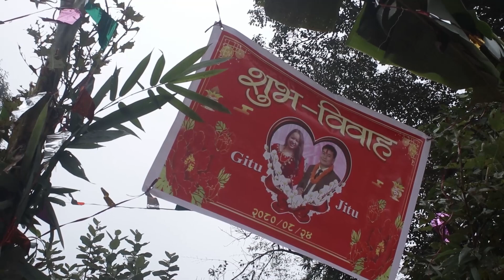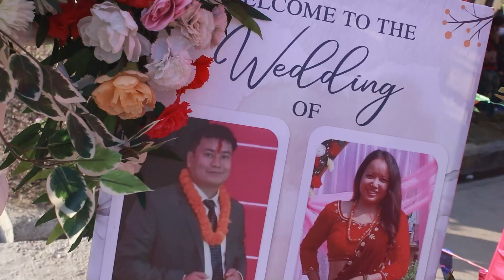JITU WEDDS GITU || MAHGAR CULTURAL WEDING ?? TANAHU GHIRING